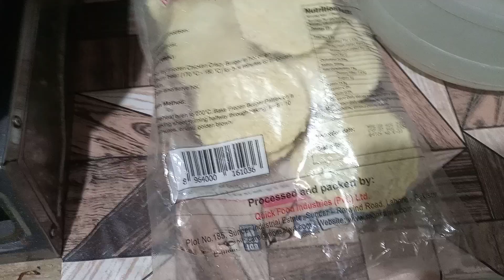New Ghar Mai Janey ki tyaari ❤️✨🥹by Nazish vlogs